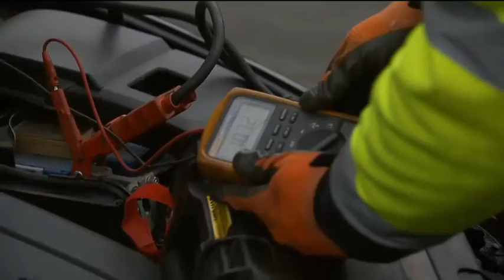Eerste sneeuw zorgt voor gladde wegen